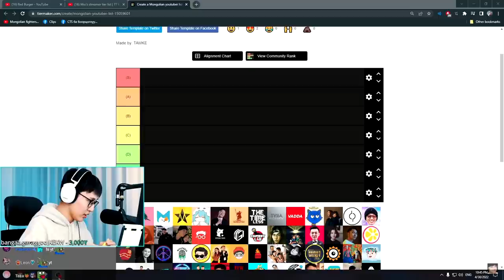Спонсор хайж байна, sponsor me | @rionacmg3269, @CTSstreams